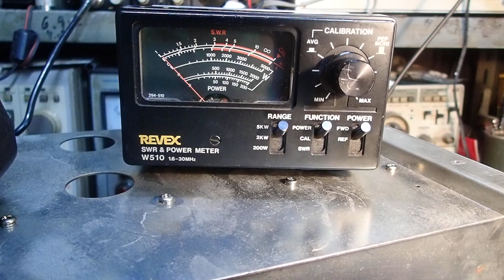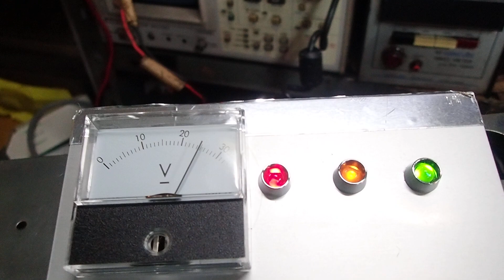お預かりしているPL-7Kお待たせしました。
整備、リモコン製作パワー計２倍読み改造、セパレーツ化。
ガラス管US ナショナル３６KD6が入っていました、５００W
ぐらいパワーアップが見込めるので東芝の３０KD６に交換整備いたしました。
実力は？